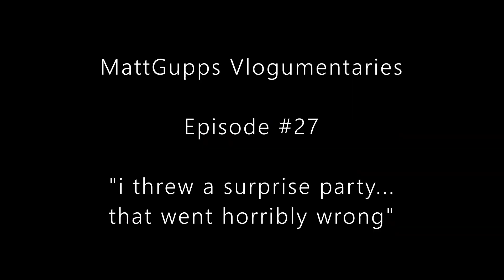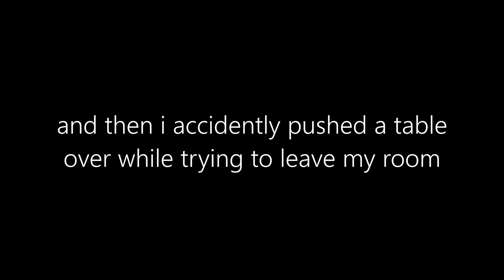THROWING MY BEST FRIEND A SUPRISE PARTY.... **GONE WRONG**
It was my best friend/roommates birthday so I try to throw him a surprise birthday party. What started off so well went downhill so quickly.
If you like, likes, be sure to leave a like :)